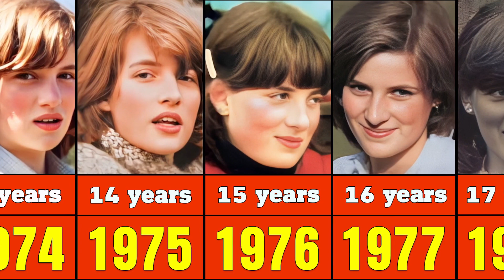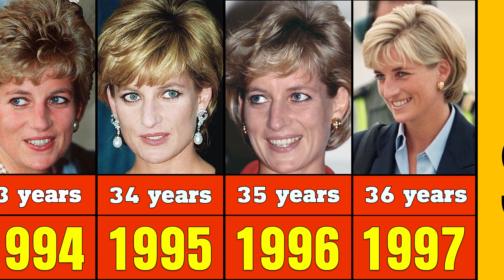Princess Diana from 1962 to 1997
Diana, Princess of Wales (born Diana Frances Spencer; 1 July 1961 – 31 August 1997), was a member of the British royal family. She was the first wife of King Charles III (then Prince of Wales) and mother of Princes William and Harry. Her activism and glamour made her an international icon, and earned her enduring popularity.

Diana was born into the British nobility, and grew up close to the royal family on their Sandringham estate. In 1981, while working as a nursery teacher's assistant, she became engaged to Charles, the eldest son of Queen Elizabeth II. Their wedding took place at St Paul's Cathedral in 1981 and made her Princess of Wales, a role in which she was enthusiastically received by the public. The couple had two sons, William and Harry, who were then respectively second and third in the line of succession to the British throne. Diana's marriage to Charles suffered due to their incompatibility and extramarital affairs. They separated in 1992, soon after the breakdown of their relationship became public knowledge. Their marital difficulties were widely publicised, and the couple divorced in 1996.